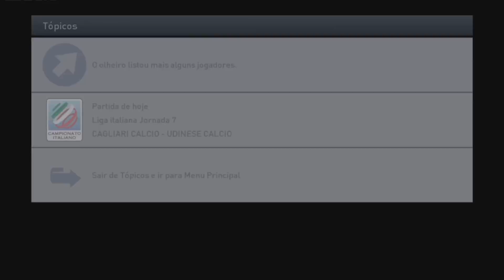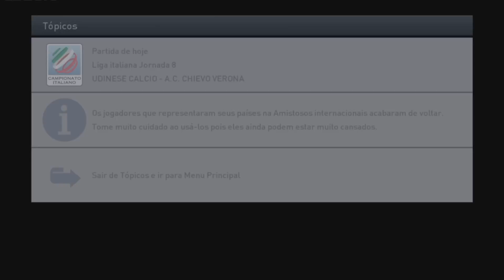PES 2015 MASTER LIGA - EP5 O ATACANTE-ZAGUEIRO!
QUER COMPRAR FIFA COINS?!
Use o código " cdb " e obtenha 8% a mais de coins!!!

PSN: Mr_Osiel